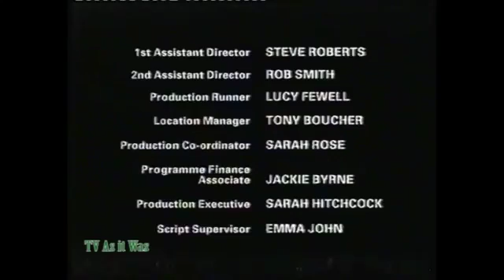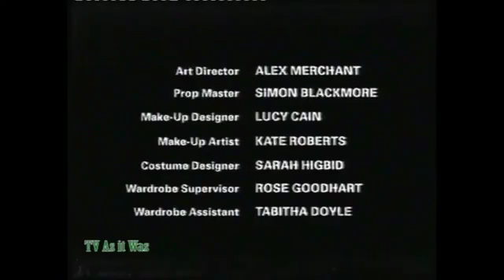BBC Two Continuity Sunday 21st May 2006 1 -kids